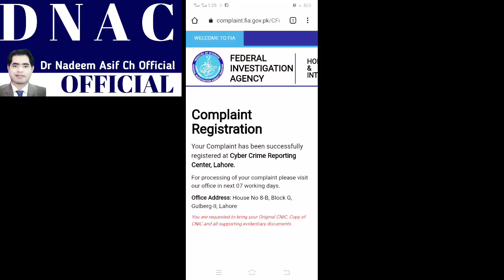apeal for help by Hafiz Quran / husband wife blame each other / a man weeping for his family